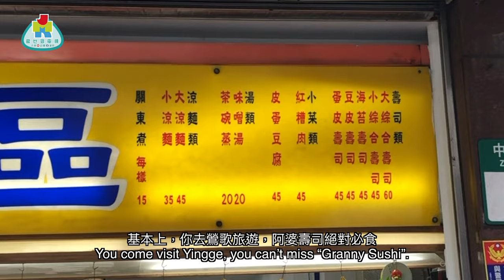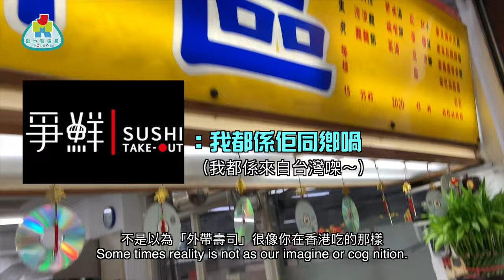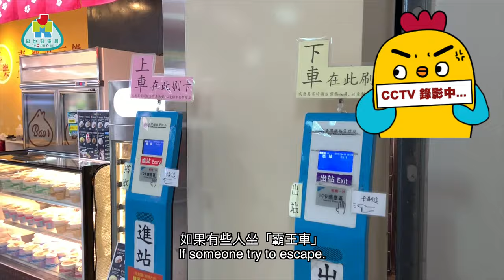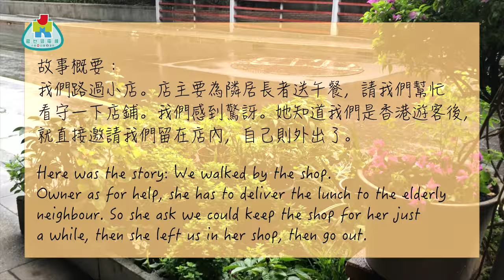【勁優遊】Suhsi Oishi 壽司都係阿婆正！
到鶯歌旅遊，除了陶瓷博物館，感受一下寧靜樸素的小鎮風情之外，
阿婆壽司也是必吃，讓林導跟你們一起試試！

主持：林導